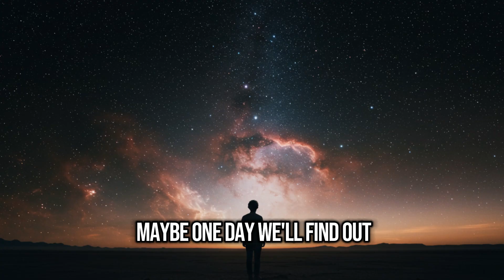What Happens If You Fall Into a Black Hole? | The Science of Spaghettification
What would actually happen if you fell into a black hole? This deep space documentary explains everything—from how black holes form, to what happens when you cross the event horizon, to the terrifying concept of spaghettification.

Using cinematic visuals, animations, and accurate astrophysics, we explore the most mysterious object in the universe in a way that’s both mind-blowing and easy to understand.

🧠 Next up: “What If the Moon Suddenly Disappeared?”